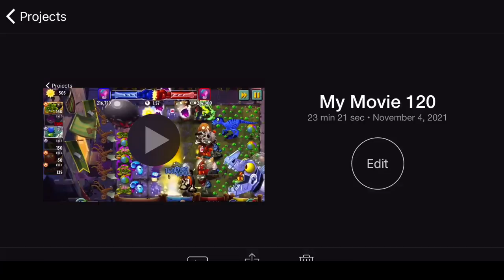Hot Seat — Penny’s Pursuit (Gloom-Vine) — Plants vs Zombies 2